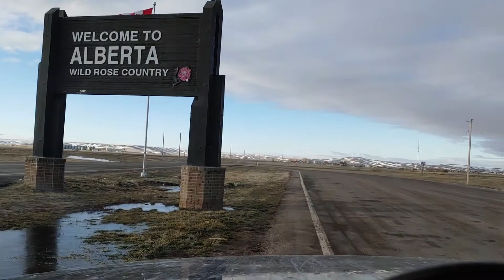Crossing Alberta, Canada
From Saskatchewan-Alberta border to Valemount, British Columbia (BC), a 2-day travel compressed to 17-minute video. Medicine Hat, Strathmore, Calgary, Red Deer, Edmonton - Capital City of Alberta, Edson, Hinton, Jasper National Park, Alberta-BC border, Valemount, Trans-Canada Hwy 1, Hwy 2, Yellowhead Hwy 16. Very cold Winter travel. Sunny, cloudy, snowy...From -5C to -28C.